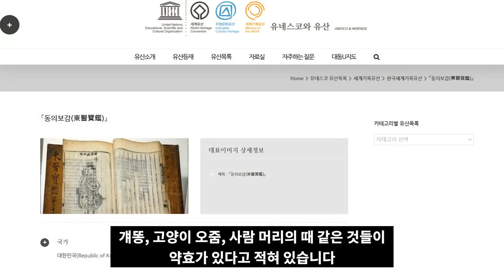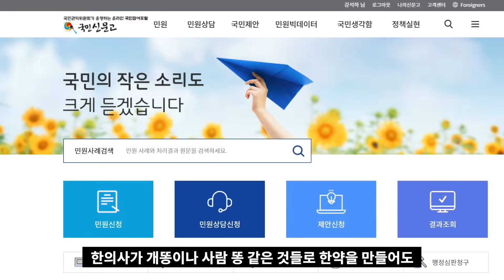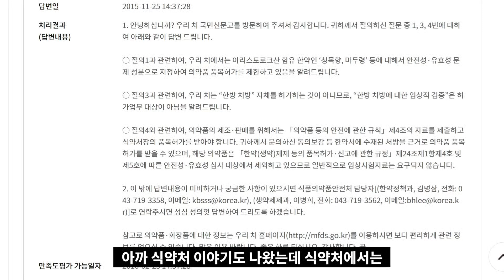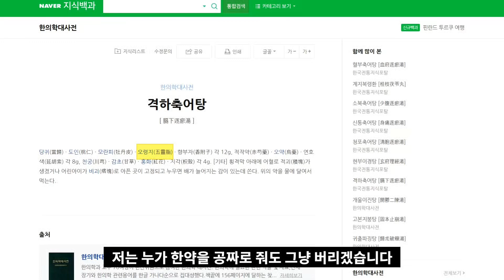한의사가 한약에 개똥 넣어도 되나요? - 보건복지부의 황당 반응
"동의보감에는 개똥이나 짐승의 오줌, 머리의 때, 구더기 등을 약으로 쓴다고 나와있는데 한의사는 이런 것들을 약으로 사용해도 되는지요?"

이 질문에 대해서 보건복지부 한의약정책과가 어떤 반응을 보였는지 보세요.

관련 설명

한의학에 대해서 정부를 믿어도 될까?

한의사들은 왜 한약에 쥐똥을 넣을까?